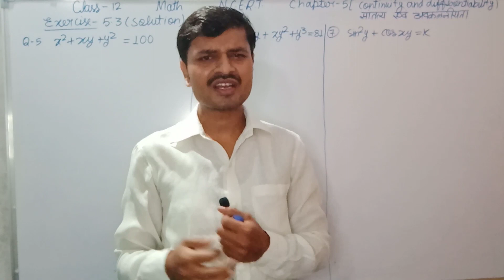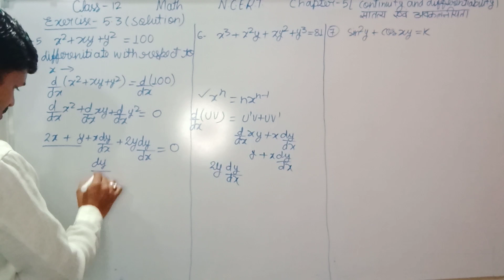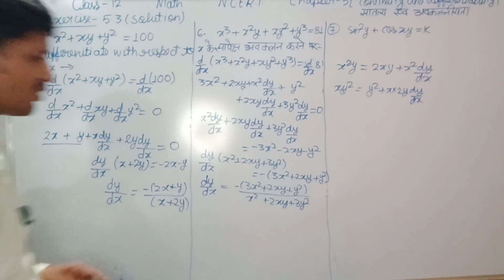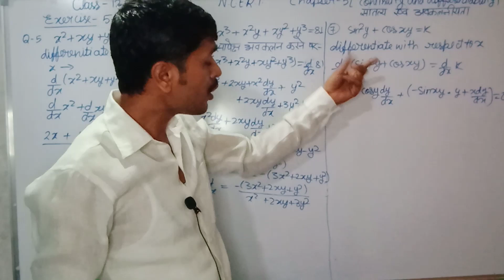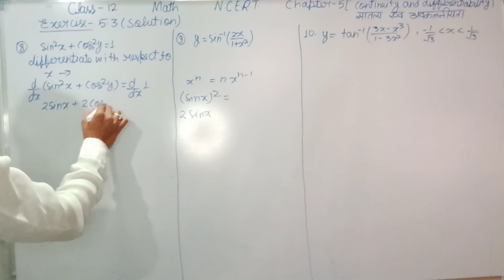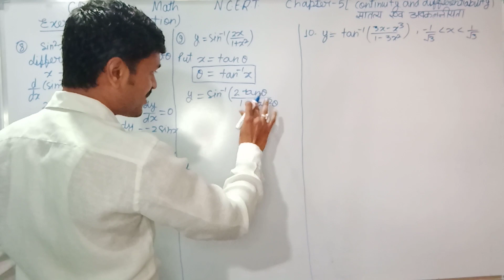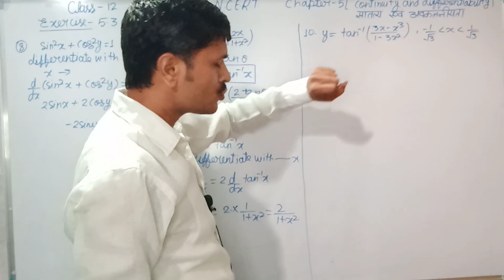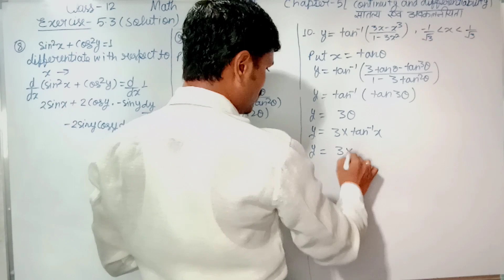class 12 math ncert ex 5.3, lec-02 Q.No -5,6,7,8,9,10 solution@mmclassesofficial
In this video you learn derivative of implicit function and Inverse trigonometry function.and other class 11 trigonometry identies which is helpful in I.T.F. derivative.@mmclassesofficial
Calulus  Ex-5.3 solution NCERT Math solution